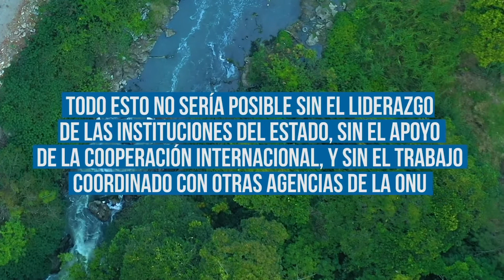PNUD Guatemala: Medio Ambiente/PPD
El PNUD trabaja con titulares de derechos y portadores de obligaciones y sobre la base la base de la agenda 2030 para el desarrollo sostenible: sin dejar a nadie atrás.

Y llegando primero a las poblaciones en situaciones de vulnerabilidad particularmente con los pueblos indígenas, las mujeres y jóvenes que viven en pobreza y pobreza extrema.

El PNUD facilita la coordinación y articulación para el desarrollo acompañando a los países en la formulación de sus políticas, planes y estrategias de desarrollo armonizadas con las prioridades nacionales y los objetivos de desarrollo sostenible.